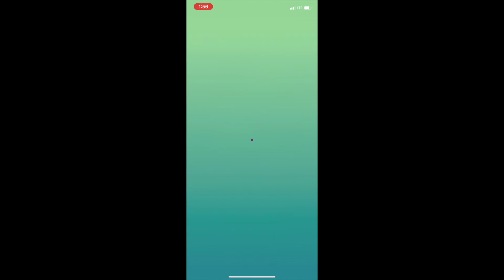Vileplume Solo with Unique 1500 CP Team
I was going to attempt this one in neutral weather but I barely pulled it off in windy.

Conditions: Windy, Acid/Solar Beam

Join Pokémon Go Ottawa on Discord for raids, community and PvP discussion.

Song is Adventures by A Himitsu